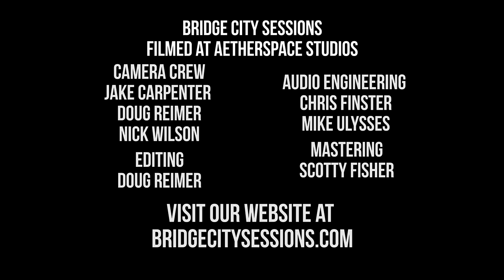ZACH QUINN - "Infinite Sigh" - BRIDGE CITY SESSIONS